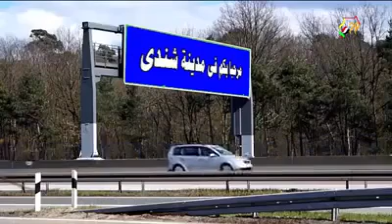توقعات شكل السودان بعد رفع الحظر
السوق السوداني يتوقع اذدها وتنمية وتطور السوق السواني من منتجات زراعية وصناعية داخل السودان ومتوقع نزول الدولار امام الجنية السوداني